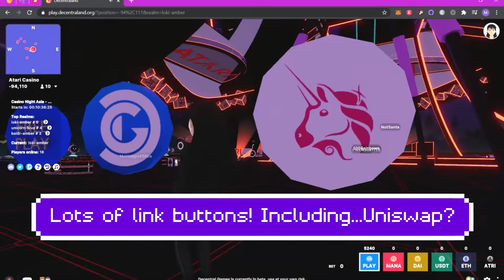Decentraland - Atari Casino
FINALLY! The Atari Casino has arrived! We'll take a look, see what it has to offer.

If you want to go beyond that, below is my CoinTr.ee link. If you don't like how YouTube is treating its creators, maybe come take a look. ;)